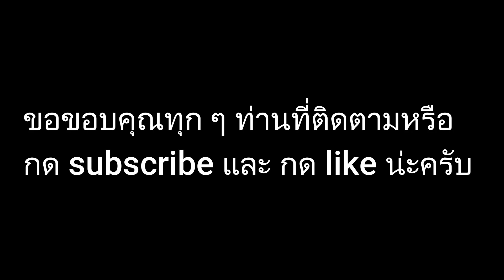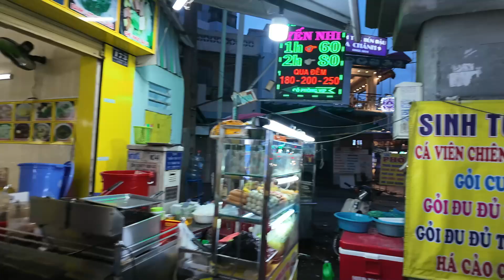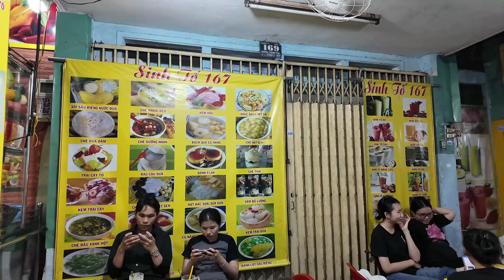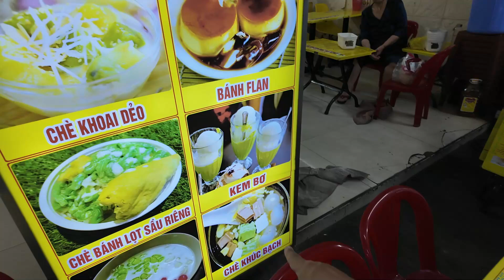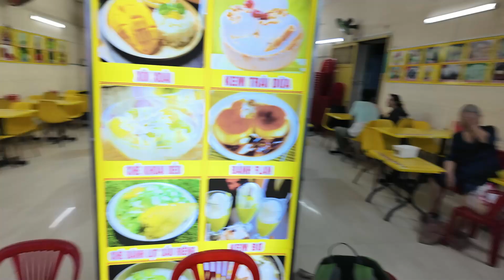Vietnam 016, lost in HoChiMinh city เที่ยวเวียดนาม, ตามล่าหาของหวานเวียดนาม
เวียดนาม